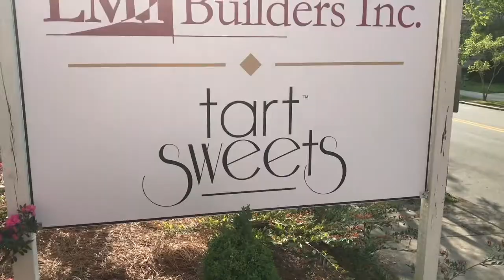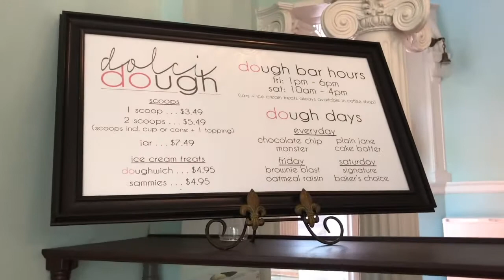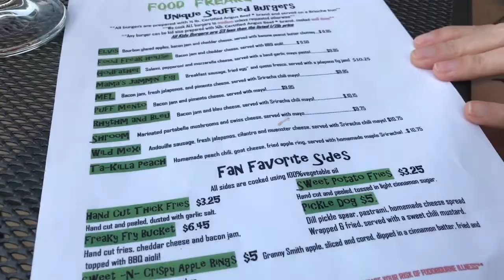Raw Cookie Dough Bar!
Tonja and I head to Winston - Salam to try a few new places. We start at Tart Sweets to try the Raw Cookie Dough Bar. We also go to Food Freaks and Beer Geeks and have a surprise visit from the Black Family!